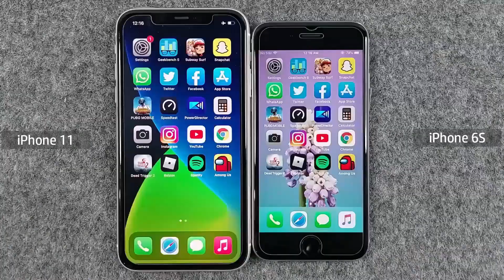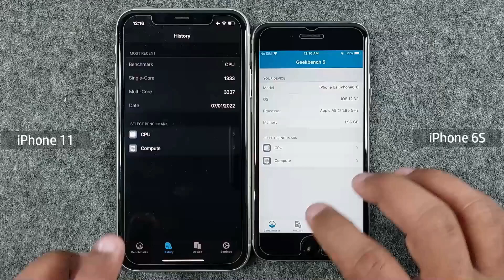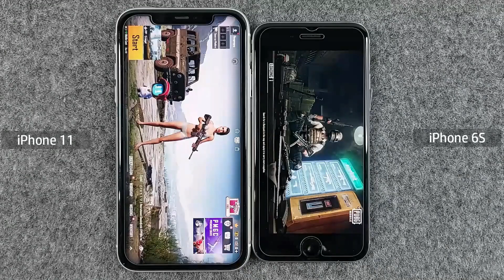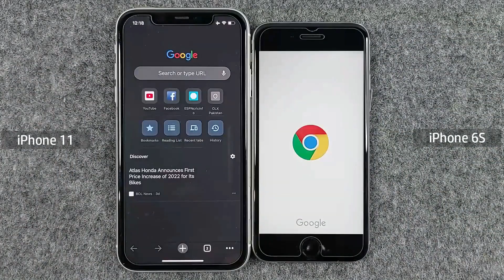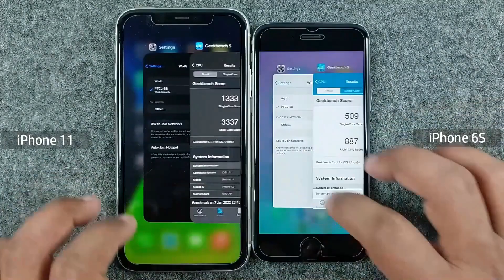iPhone 6S Vs iPhone 11 Speed Test 2023